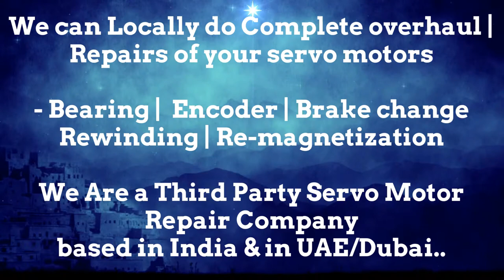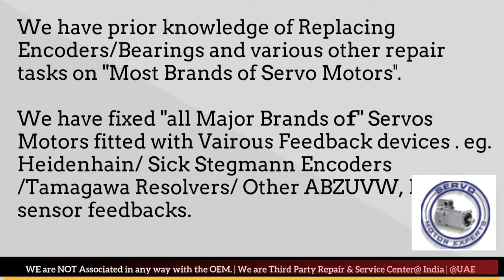HDT group srl Servo Motor Repair Ghaziabad Gurgaon Hyderabad Indore Jaipur Maharashtra India